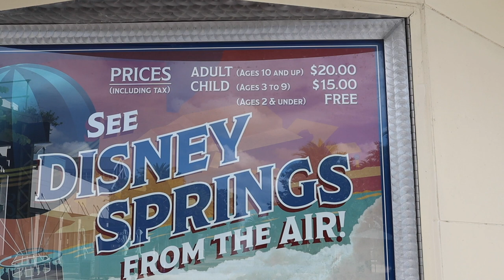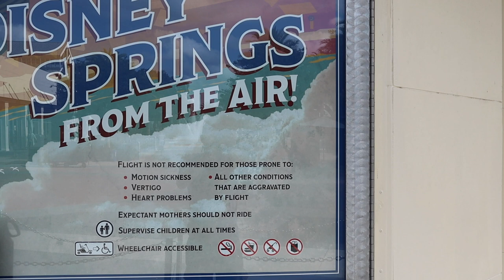Aerophile Balloon Ride at Disney Springs | Disney World so much fun !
This video shows you the amazing views of Disney Springs and surrounding areas on my fantastic balloon ride. I thought this was such a wonderful time and worth the money. I hope you enjoy and sometime plan on giving this a go the next time you are in Disney Springs.

Bontend Flexible Tripod with iPhone and Smartphone Holder
Camera Microphone, External Video Mic Shotgun for Phone
Canon EOS M50 Mirrorless Vlogging Camera
Zhiyun Smooth 4 Handheld Gimbal Stabilizer